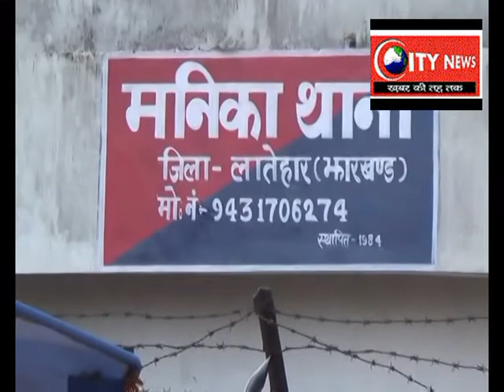पुलिस ने मनिका थाना क्षेत्र से प्याज के बोरे में छिपाये भारी मात्रा में अवैध देशी शराब बरामद की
लातेहार पुलिस को गुप्त सूचना मिलने पर छापेमारी की गई , बरामद शराब रांची होते बिहार ले जाया जा रहा था ,